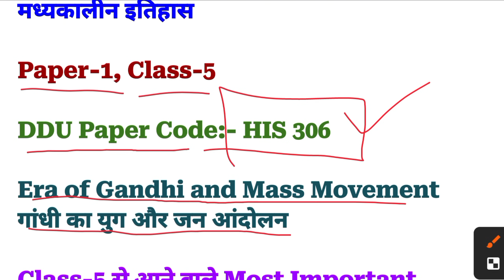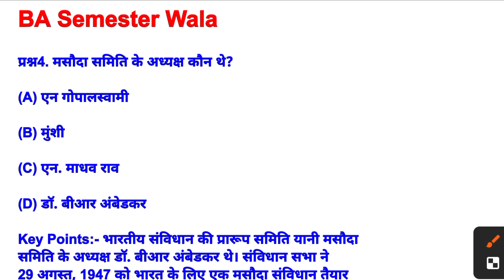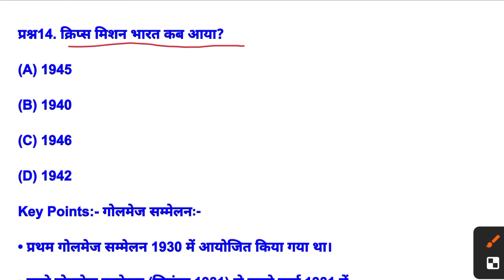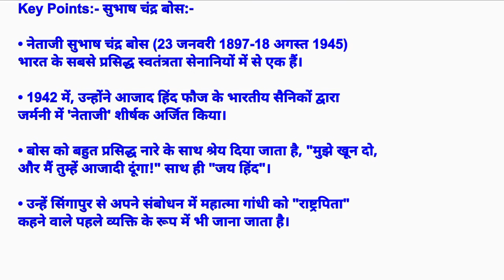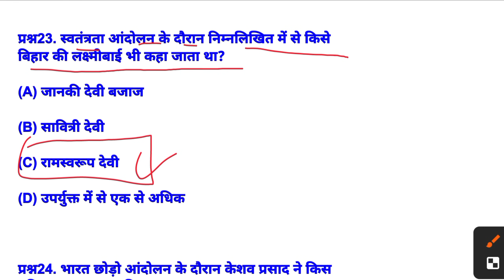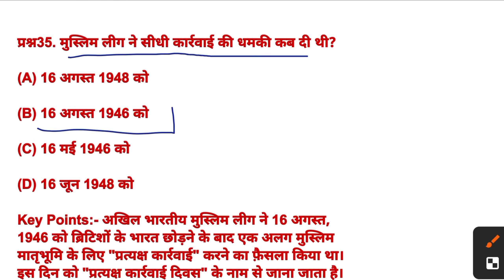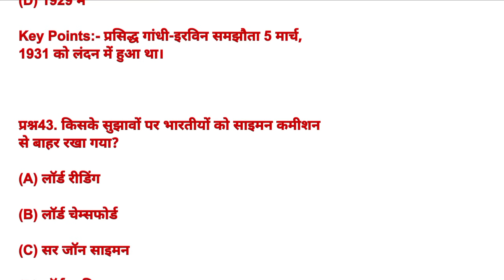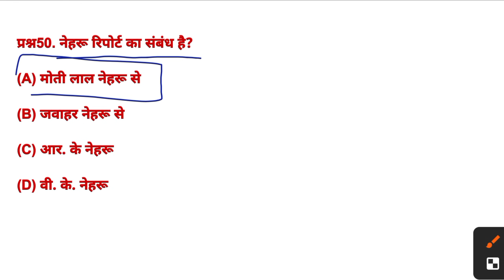History Paper-1 for BA 6th semester Model Paper-2024 | History HIS 306 BA 6th Semester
Social, cultural and economic history of medieval India (1700 AD-1900 AD) Playlist Link 👇

History of the Modern World
(1815 AD - 1945 AD) Playlist Link 👇